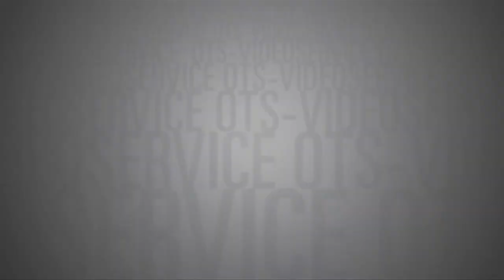APA-Campus: Bernhard Lehner (Partner); i5invest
ist als Partner beim Wiener Online- und Mobile-Inkubator i5invest für Marketing und Kommunikation verantwortlich. Als Serial Entrepreneur half er seit 2006 vielen erfolgreichen Internet- und Online-Startups, ihre Pressearbeit perfekt auf die Rahmenbedingungen des von der Google-Suche geprägten Internets abzustimmen. Zu den erfolgreichsten Online-Projekten, die von seinem Knowhow profitierten, zählen die Personensuchmaschine 123people, der Fitness- und Health-Anbieter Runtastic, der Mobile-Reiseführer Tripwolf.com.